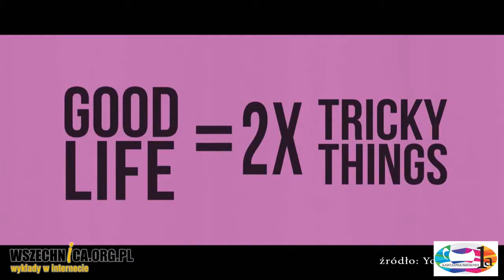Jak pomóc sobie i dziecku przetrwać szkołę? - Barbara Pęszkal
Wykład psycholog i psychoterapeutki Barbary Pęszkal, Kawiarnia Naukowa 1a, 8 września 2016 [0h53min]

Początek nauki w szkole jest stresującym doświadczeniem nie tylko dla dziecka, ale też dla jego rodziców. Traktują oni ten moment jak egzamin sprawdzający, czy dobrze wywiązali się z wychowania swojego potomka. Jak przetrwać wspólnie ten trudny czas radziła w Kawiarni Naukowej 1a psycholog i psychoterapeutka Barbara Pęszkal.

Rodzice posyłając dziecko do szkoły, przeżywają wewnętrzny konflikt, mówiła prelegentka. Z jednej strony docierają do nich współczesne koncepcje pedagogiczne, według których należy podsycać w dzieciach samodzielność i ciekawość świata. Obawiają się więc, że zuniformizowana szkoła obie cechy zabije. Z drugiej strony chcą, by dziecko nauczyło się porozumiewać z innymi. Nauczyło dyscypliny i szacunku do starszych.

Sukces w życiu, czy sukces w szkole?

Psycholog podkreśliła, że najważniejsze jest, aby dziecko radziło sobie dobrze w życiu, nie w szkole. Zwróciła uwagę, że o sukcesie w szkole decydują cechy neuropsychologiczne – zdolność do koncentracji, zapamiętywania, analizowania. Są jednak dzieci, które mają większą od rówieśników potrzebę ruchu, która ujemnie wpływa na wymienione cechy. Problemem może być też nieodnalezienie się w grupie rówieśniczej nieodpowiadającej charakterowi dziecka. Pęszkal radziła, by nie traktować niedopasowania dziecka jako osobistej porażki. Radziła, by nie bać się decyzji o zmianie szkoły.

Prelegentka swoje rady dla rodziców oparła na badaniach z dziedziny psychologii pozytywnej. Radziła między innymi, by małym dzieciom asystować przy odrabianiu prac domowych. Nie chodzi tu o bezpośrednią pomoc, ale samą obecność rodzica, która pomaga dziecku utrzymać koncentrację. Psycholog przestrzegała jednocześnie, by nie powielać w relacjach dzieckiem roli nauczyciela. Utrzymanie dobrej więzi z nim jest bowiem dużo ważniejsze niż jego dobre stopnie w szkole, mówiła Pęszkal.

Lepszy geniusz, czy przeciętniak?

Psycholog radziła, by w przypadku pojawienia się problemów z nauką – wbrew współczesnym trendom – ograniczyć dziecku zajęcia dodatkowe. Należy wybrać jedno, które będzie odpowiadało jego zainteresowaniom (a nie ambicjom rodzica!). W przypadku dzieci wykazujących ponadprzeciętne zainteresowania bardzo ważne jest natomiast zadbanie o grupę rówieśniczą, w której będą mogły realizować swoje pasje. Jak bowiem dowodzą badania, dzieci szczególnie uzdolnione mają dwukrotnie większe problemy z adaptacją w szkole. Zadaniem rodziców jest sprawienie, by nie poczuły się ze swoją wyjątkowością osamotnione.

Pęszkal mówiła o zasadach, w oparciu o które warto kreować relacje dzieckiem. Pozytywny styl wyjaśniania pomaga odnaleźć się dziecku w sytuacjach problemowych. Należy rozmawiać z nim o sytuacji, szukać jej różnych aspektów, tak by nie popadło w nadmierny pesymizm. Istotne jest, by nie miało poczucia, że jego problemy są bagatelizowane, a jednocześnie nie załamało się. Ważne jest też budowanie w dziecku wewnętrznego poczucia kontroli i motywacji. Gdy odniesie sukces, lepiej jest powiedzieć: „możesz być z siebie dumny”, zamiast „jesteś super”. Być „super” można bowiem jednego dnia, a innego już nie. Dzieci z dobrymi wynikami w nauce odczuwają presję, by je utrzymać, co osłabia ich psychikę. Te z gorszymi wynikami lepiej potrafią natomiast znosić porażki